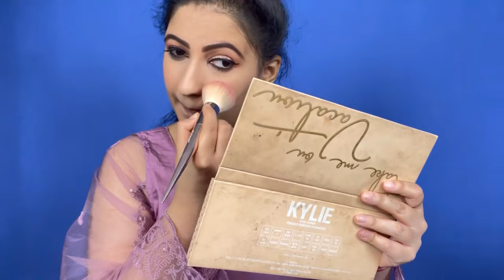Eid Makeup Tutorial 2022 | Best affordable makeup tutorial | NY Bae Makeup | Vartika Anand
NY Bae Eye Love Voluminizing Mascara | Long Lasting | Water Resistant | Enriched with Castor Oil | Voluminous Lashes (8 ml)

Ny Bae The Big Apple Of My Eye Kohl Stick| Bold Kajal| High Pigmentation| Long Lasting| Single Smooth Stroke- Black (0.25 g)

NY Bae Confessions of a Lip-a-holic Liquid Lipstick | Primer + Matte | Dark Brown | Long Lasting- Snuggle Secrets 15 (4.5 ml)

NY Bae Eye-Love Eyeshadow Palette | 9in1 Palette | Matte & Shimmer | Intense Pigment | Easily Blendable | Long Lasting | Smooth Finish | Nude - Everyday Essentials 03 (9 g)

NY Bae Truly Matte Liquid Eyeliner | Bold Black 1 (4.5 ml)

NY Bae Sunset Skyline Blush | Multipurpose Blush | Light Weight | Easily Blendable - Dusky Mauve 1 (5 g)

NY Bae Creme Nail Paint | Chip Resistant | Vegan | Cruelty Free - Stone Blue 11 (10 ml)

NY Bae Pro Strobe Cream | Illuminator | High Shine | Moisturising | Radiant Skin | Light Weight | Blendable | Highlighting - Gold Sapphire (12 g)

NY Bae HD Spotless Liquid Concealer| For Fair Skin| Natural Finish| Long Lasting| Water Resistant| Enriched With Almond Oil & Vitamin E- Milk Chocolate Pretzel 2 (3 ml)

Purplle True Jewel 24K Gold Primer|Matte| Oil Control| Shine Control| Long Lasting| Lightweight| Dermatologically Tested - (20 ml)

Maybelline New York Super Stay Full Coverage Foundation - Warm Nude 128 (30 ml)

Purplle Sparkle Lightweight Illuminating Highlighter - Bronze | Ultra Shimmery| High Pigmentation | Lifts Face | Blendable | Long Lasting (6gm)

6000+ makeup products under Rs. 400 available

makeup